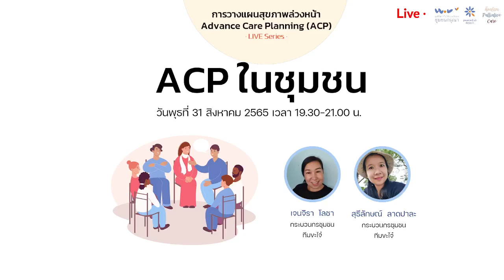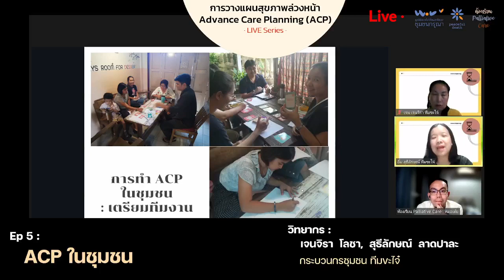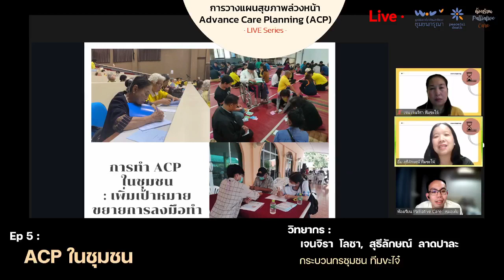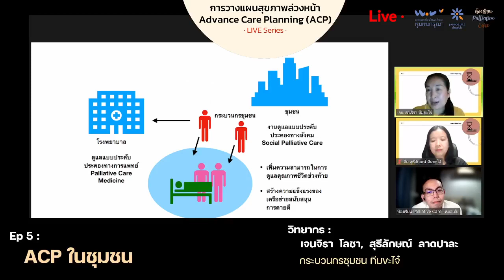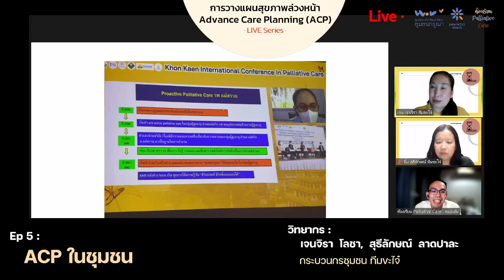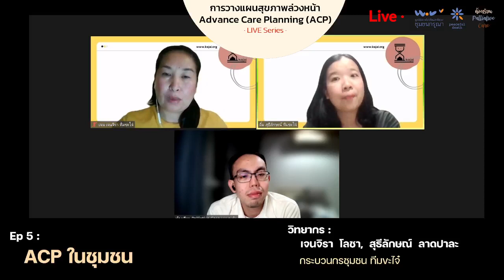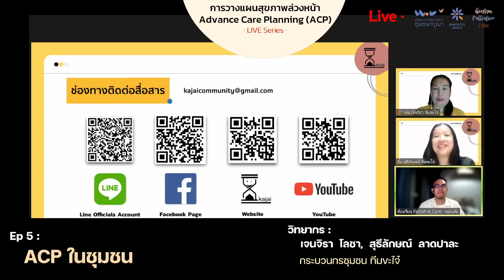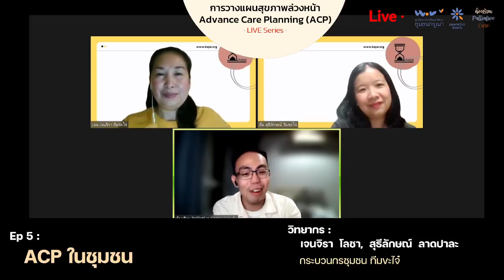ACP ในชุมชน: Advance Care Planning (ACP)- Live series - Ep 5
กิจกรรม Advance Care Planning (ACP)
- Live series -
Ep 5 : ACP ในชุมชน
วิทยากร : เจนจิรา โลชา และ สุธีลักษณ์ ลาดปานะ
กระบวนกรชุมชน ทีมขะไจ๋
ACP live series ในครั้งนี้ เหมาะสำหรับบุคคลทั่วไป และบุคลากรสุขภาพ
เราอาจจะคุ้นเคยกับการวางแผนสุขภาพล่วงหน้า หรือ Advance Care Planning (ACP) ที่เป็นบทสนทนาในห้องตรวจกับแพทย์ หรือนึกถึงบทสนทนานี้เมื่อผู้ป่วยเข้าสู่ช่วงวิกฤติที่ต้องมีการตัดสินใจครั้งสำคัญ
จะเป็นอย่างไร หากบทสนทนาเรื่องชีวิตและความตายเป็นเรื่องที่พูดได้ในชุมชน ที่สมาชิกทุกคนได้มีโอกาสกลับมาทบทวนสิ่งที่มีคุณค่าสำหรับตัวเอง  เห็นศักยภาะในการดูแลผู้คน ที่ร่วมกันสร้างสิ่งแวดล้อมที่เอื้อต่อการมีชีวิตอยู่และการตายที่ดี
เราจะเริ่มสร้างบทสนทนาดังกล่าวในชุมชนได้อย่างไร?
ACP มีรูปแบบความเป็นไปได้ในชุมชนอย่างไรได้บ้าง?
ACP จะมีส่วนช่วยดูแลผู้คนในชุมชน ได้มีชีวิตความเป็นอยู่ที่ดี และดูแลกันและกันเมื่อเกิดความสูญเสียได้อย่างไร?
มาหาคำตอบร่วมกัน ทางเพจห้องเรียน Palliative Care
ในวันพุธที่ 31 สิงหาคม 2565
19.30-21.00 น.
ทุกท่านสามารถรับฟัง ACP Live series ย้อนหลังได้ทางลิ้งค์ด้านล่างนี้ครับ
Ep. 2 : เครื่องมือช่วยในการพูดคุย ACP